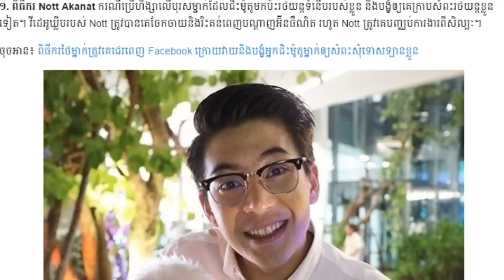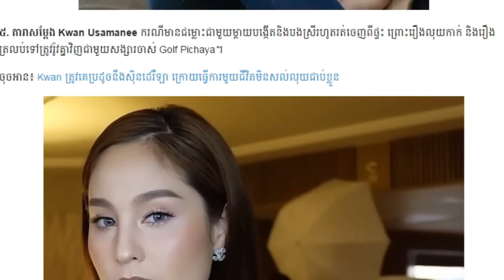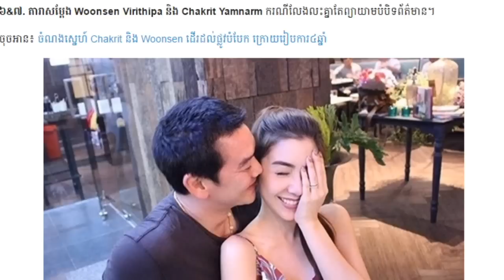តារា​ថៃ ​៨​រូប​ដែល​មាន​ព័ត៌មាន​ល្បី​ផ្អើល​ប្រទេស​ក្នុង​ឆ្នាំ​២០១៦, Khmer News Today, Mr. SC Channel,